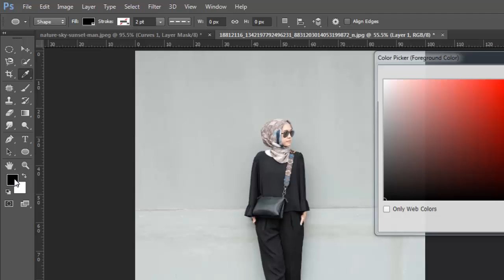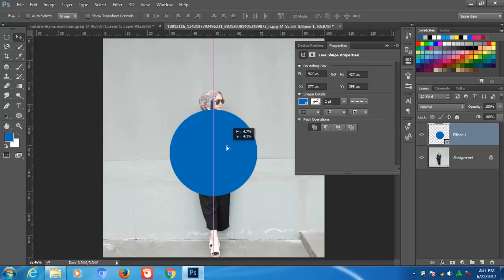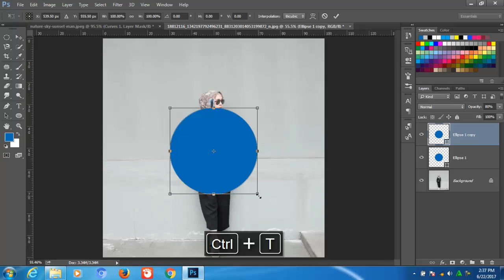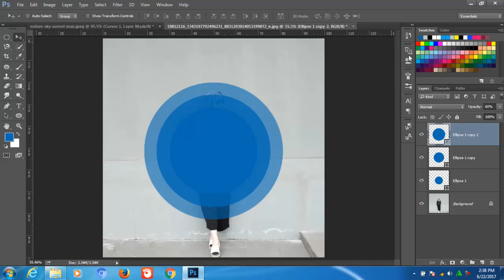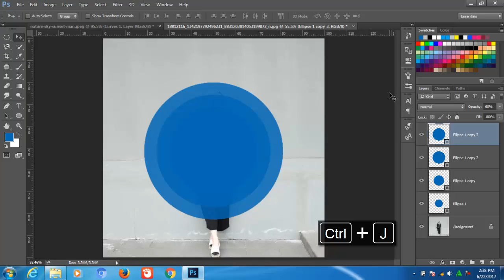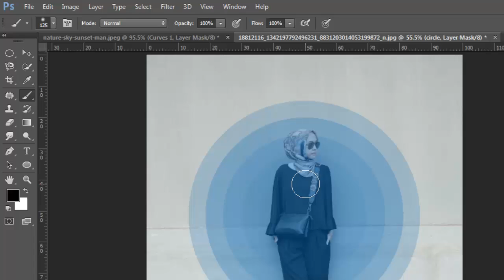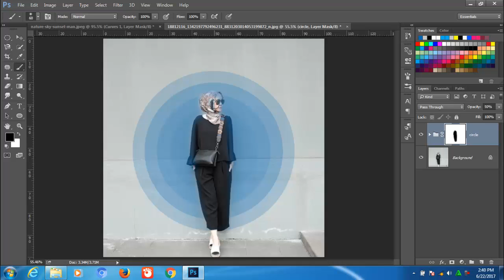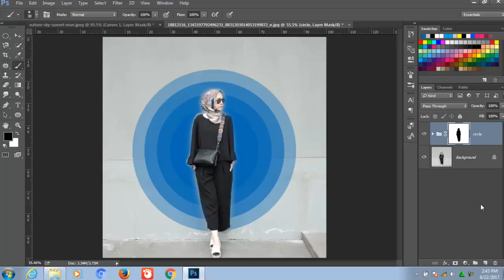Cara editing circle effect ala Awkarin dengan Photoshop CC - Tutorial Photoshop Indonesia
Musik
techniccolordreams - shutterstock music